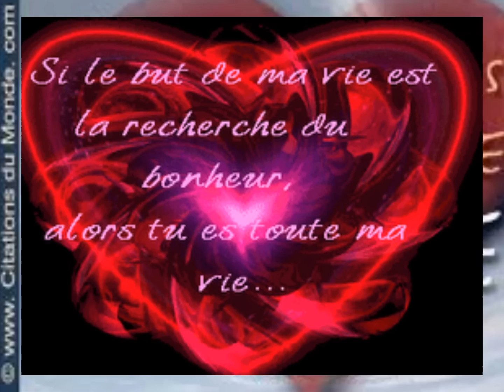DJIME KAZAMA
une amour reste une amoure des jour passe et je retourne en arriéré toi qui et la toi qui a été la toi qui sera toujours là  inchalla